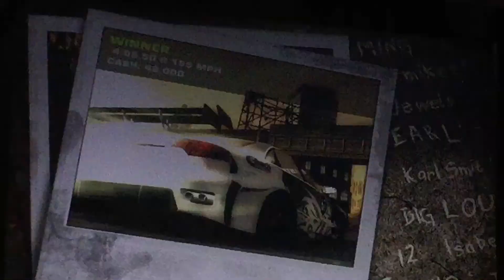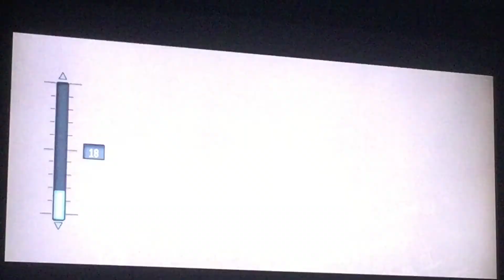Need For Speed Most Wanted 2005 100% Game Part 47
In this 47th part, we defeat Webster, Blacklist 5. And we go over the unlocked cars and parts from Webster.